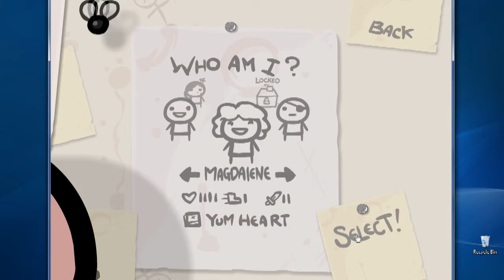The Binding of Issac - Life 20 (HD)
Calitrony plays the Binding of Isaac until she dies. Nikc-Nack joins to commentate!